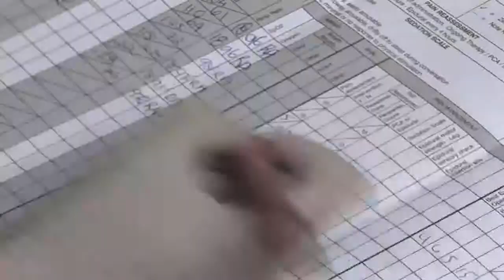Massachusetts Dedicated Education Unit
Dedicated Education Units help student nurses from the University of Massachusetts Boston gain real-world, hands-on experience with patients and staff nurses. DEU students work with nurses who serve as clinical instructors while providing patient care. Currently four hospitals work with us in academic-service partnerships, including Massachusetts General Hospital.